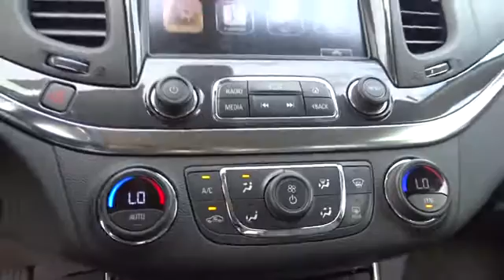2016 Chevrolet Impala San Antonio, Houston, Austin, Dallas, Universal City, TX CD12243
2016 Chevrolet Impala

Gunn Chevrolet
12602 IH 35 North

Nicely Equipped LT Pkg, Shows Like New!, Looks and Drives Awesome! *Clean CARFAX*. Impala LT 2LT, 4D Sedan, 100-Watt 6-Speaker System, 3 USB Ports, 8 Diagonal Color Infotainment Display, Radio: Chevrolet MyLink AM/FM Stereo, SD Card Receptacle, and SiriusXM Satellite Radio. San Antonio, Bexar, Shertz, Selma, Hill Country, Texas 78154.This fantastic-looking 2016 Chevrolet Impala has only had one previous owner, with a great track record and a long life ahead of it. It appears that the owner has always stored this vehicle inside and given it the extra attention that a magnificent vehicle like this deserves. This Impala is nicely equipped with features such as 100-Watt 6-Speaker System, 3 USB Ports, 4D Sedan, 8 Diagonal Color Display, Impala LT 2LT, Nicely Equipped LT Pkg, Chevrolet MyLink AM/FM Stereo, SD Card, SiriusXM Satellite Radio. GM Certified Pre-Owned means you not only get the reassurance of a 12mo/12,000-Mile Bumper-to-Bumper limited warranty, but also an Exclusive CPO Maintenance Plan, up to a 6-Year/100,000-Mile, $0 Deductible, Fully Transferable, Powertrain Limited Warranty, a 172-point inspection/reconditioning, 24/7 roadside assistance, Courtesy Transportation, 3-Day/150-Mile Customer Satisfaction Guarantee, 3 month trial OnStar Directions & Connections Service if available, SiriusXM Radio 3mo trial if available, and a vehicle history report. Thank You for shopping with Gunn! We would like to welcome you to a much better way of doing business. Our objective is to provide the highest quality service with our haggle-free One Simple Price method for purchasing new and used vehicles. Customer satisfaction guides our business. We pride ourselves in transpearancy, honesty, and conducting business with real numbers and not the confusing shell game that most dealers play!! Come in where you can relax and enjoy the process without fear of somebody trying to get into your pocket! Give us a Call today and schedule a demonstration drive!